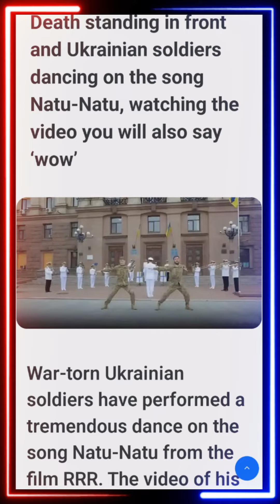Ukrainian soldiers dance went viral on Natu Natu song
Worldopedia channel covers all the latest breaking news & exclusive update related to Indian current affairs, world affairs , PM Narendra Modi visit to foreign countries & summits, foreign policy, India's relations with Russia, China, USA, Saudi Arabia, Arab, Europe, Middle East and other nations. Updates regarding Indo Pacific, Asia Pacific, QUAD, border disputes, war updates, international conflicts, attacks, crisis and diplomacy are also covered. We post daily non stop videos which are selected from top 10 news of current affairs today.

You will find news related to: India, China, Russia,America, Indian, current affairs today, current affairs, India, videos, video, PM Modi, Modi, Narendra Modi, live news Hindi, live news, news live, BJP, India today, India tv Live, non stop, top 10, coronavirus, Disclaimer:- This channel DOES NOT promotes or encourage any illegal activities and all content provide by this channel is meant for EDUCATIONAL PURPOSE